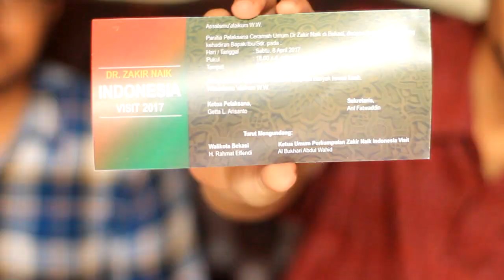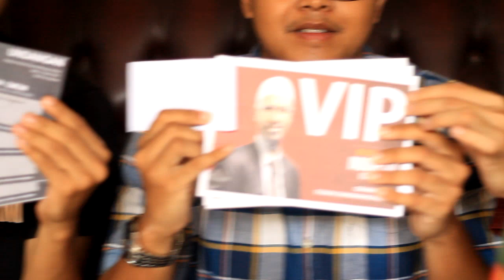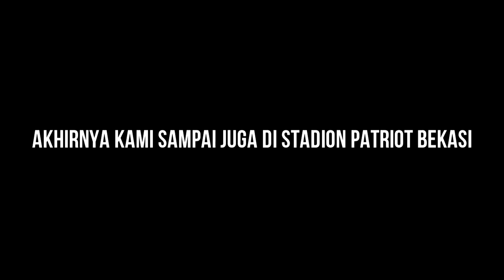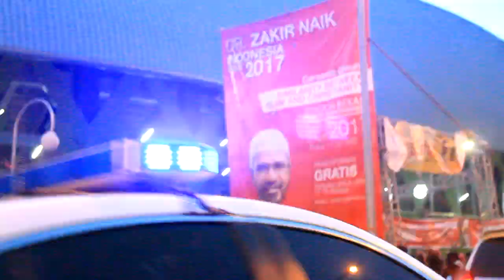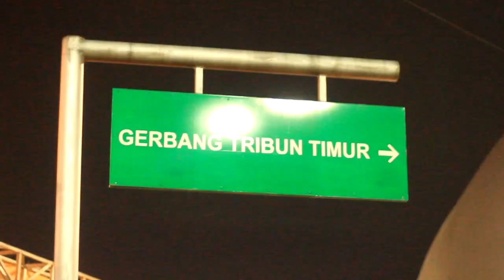LUAR BIASA! Ceramah DR. ZAKIR NAIK di STADIUM PATRIOT BEKASI | Vlog Lampu Islam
TOPIK
Masya Allah, tabarakallah! Kami sangat bersyukur kepada Allah subhanahu wa ta'ala karena mendapatkan tiket VIP untuk menghadiri kuliah umum Dr. Zakir Naik di Bekasi. Kami sangat berterima kasih kepada tim DZNVI 2017 yang telah mengundang kami untuk menghadiri acara yang luar biasa ini. Luar biasa antusiasme masyarakat yang menghadiri kuliah umum Dr. Zakir Naik ini. Puluhan ribu orang memadati stadium Patriot Bekasi. Kami merasakan atmosfer yang luar biasa. Terlebih lagi ketika sesi tanya-jawab tiba dan banyak para muallaf baru. Pekik takbir bergema di dalam stadium! Seperti apa sih keseruan acaranya? Yuk kita saksikan vlog Lampu Islam berikut ini.